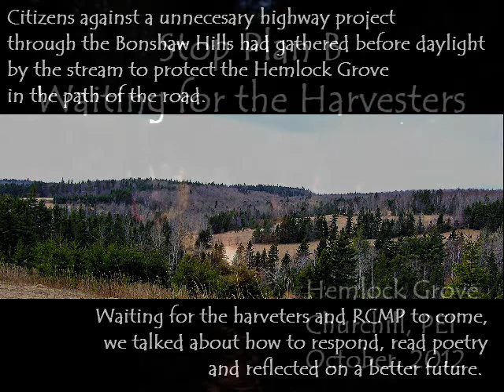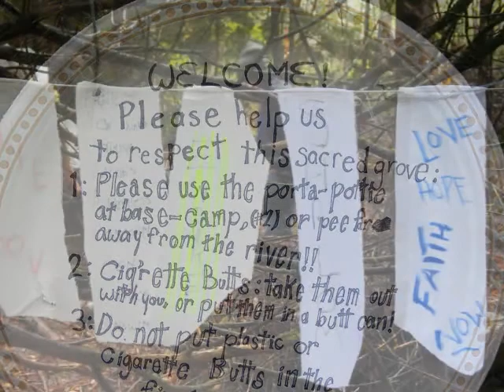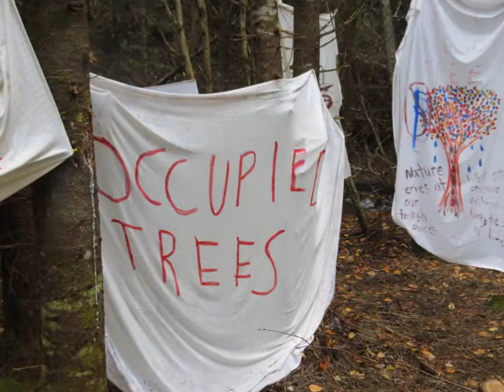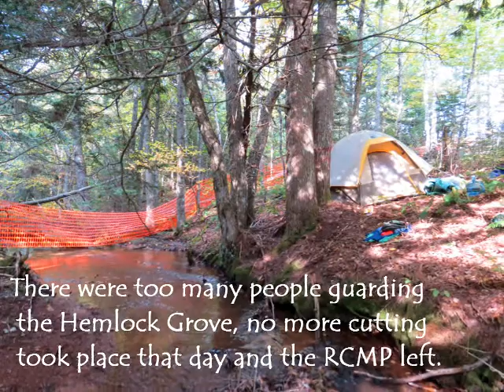Waitng for the harvesters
Citizens against an unnecesary highway project through the Bonshaw Hills had gathered before daylight by the stream to protect the Hemlock Grove in the path of the road.